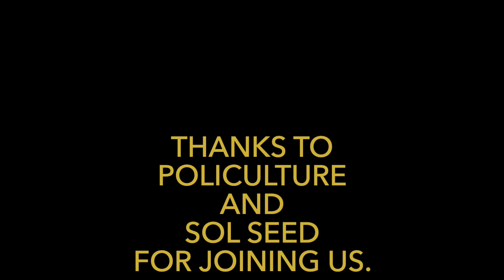Dubbest - Gold Fever Fall Tour 2019